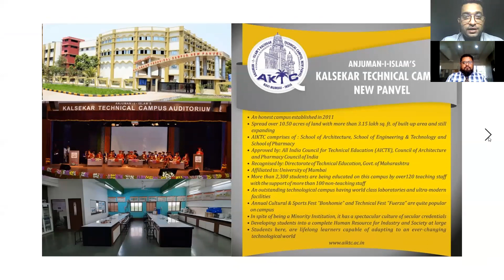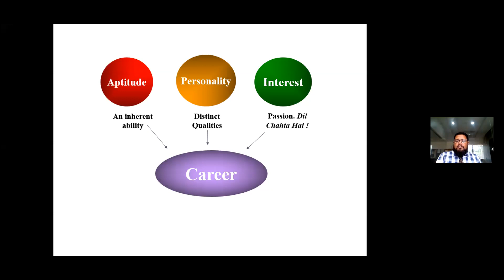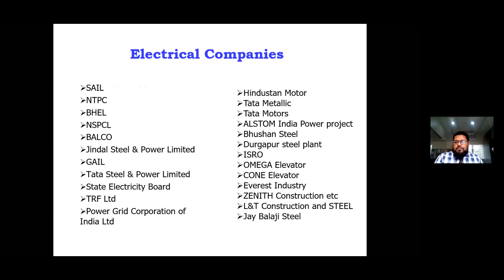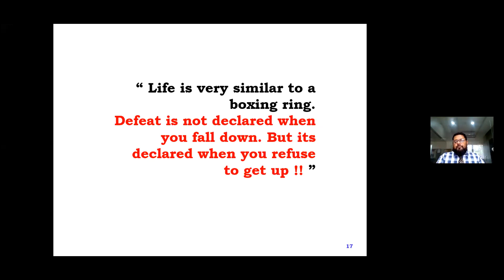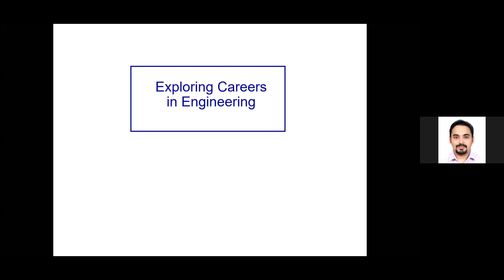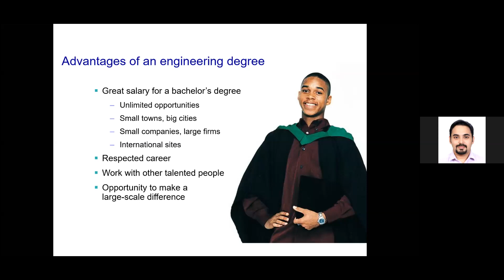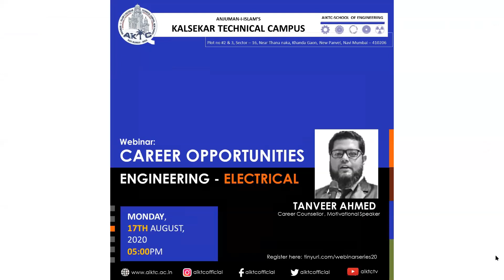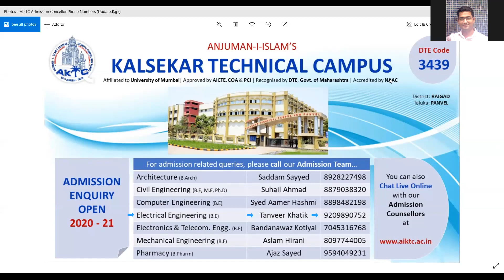Webinar On Career Opportunities in ELECTRICAL ENGINEERING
Webinar On Career Opportunities in ELECTRICAL ENGINEERING was held on 17th August, 2020.

Speakers:
1. Mr. Tanveer Ahmed (Career Counselor & Motivational Speaker)
2. Prof. Syed Kaleem (HOD, Dept. of Electrical Engineering, AIKTC)